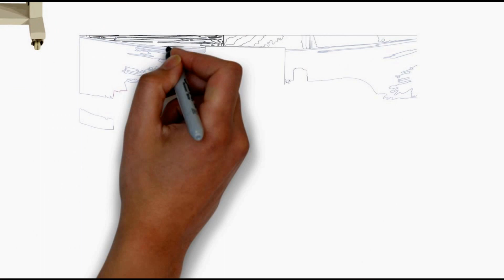stationery automatic L sealer with shrink tunnel,Auto L sealer,Auto L sealers